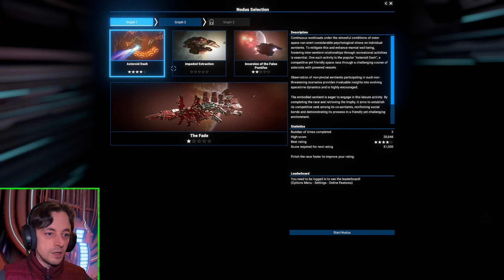Split Expansionism! - X4 Timelines Ep4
We take on the might of the fourth scenario testing our fighting skills against the might of the Xenon as the Split colony ship attempts to flee! :D